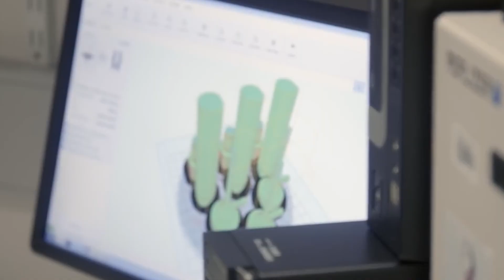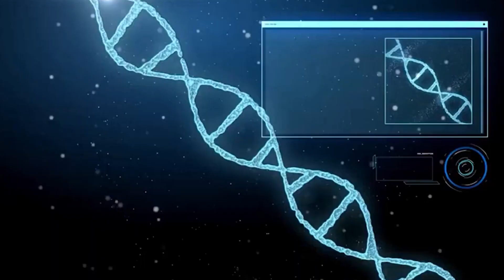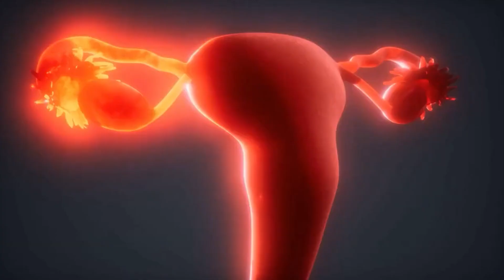Japan JUST RELEASED Fully Performing Female Humanoid Robots That Can Get Pregnant!!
When it comes to fulfilling the dream of building robots that can be human companions, Japanese roboticists have been at the forefront for decades. The Japanese government has established a goal of having every home adopt a "robotic lifestyle" by 2025, which includes safe, comfortable, and convenient living with the assistance of companion machines. But this time Japan has taken a new initiative into consideration of female robots being more advanced. So, what is Japan trying to do?

About Top Viral
🎥 Videos about Trendy Tech, New Reveals & More
🎨 Written, voiced and produced by Top Viral